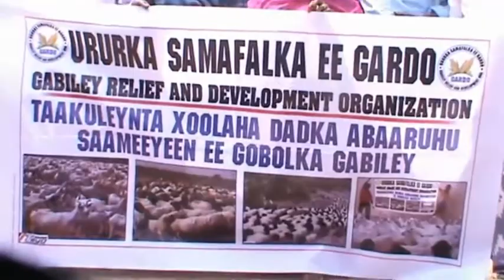Warkii Deeqda Xoolaha Ee Ururka Gaardo iyo Haweenka Muxsiniinta ah